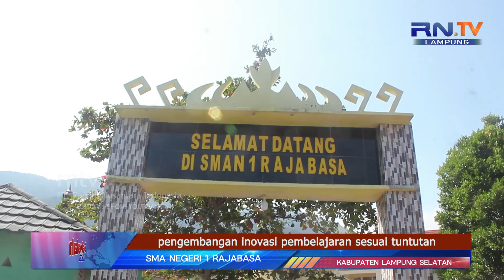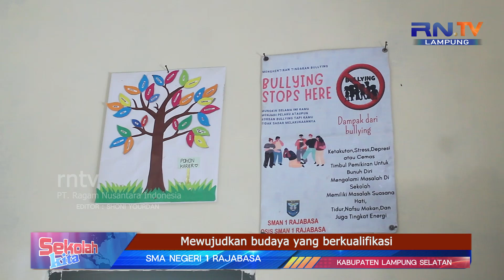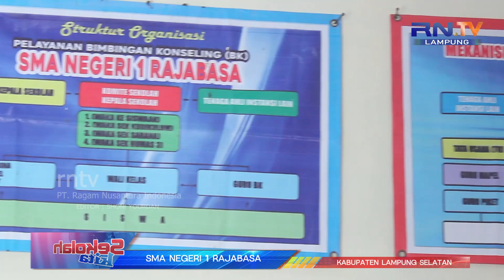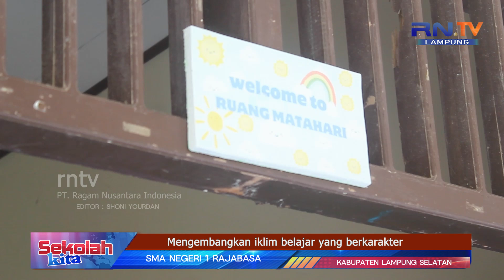KEPALA SMA NEGERI 1 RAJABASA MENGHIMBAU TENAGA PENDIDIK & SISWA-SISWI UNTUK MEMAKSIMALKAN PRESTASI !